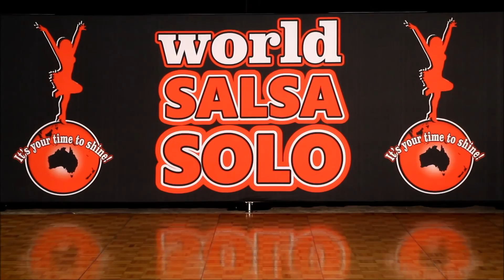World Salsa Solo 2015 – Masters Salsa Soloist - Sakae Hamatani